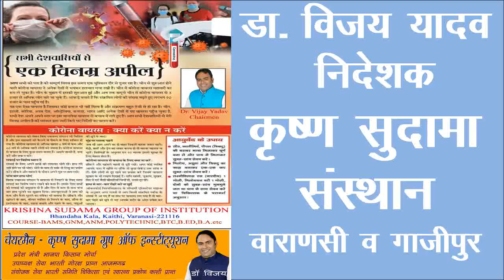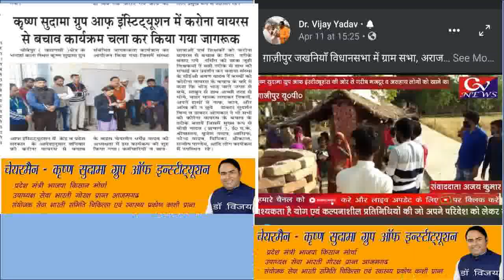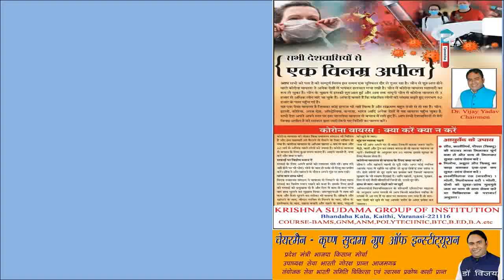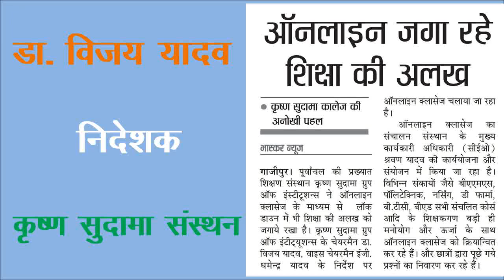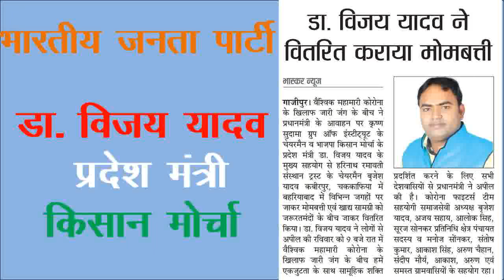Dr. Vijay Yadav ( प्रदेश मंत्री किसान मोर्चा भाजपा )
KRISHNA SUDAMA SANSTHAN VARANASI UP.  (CHAIRMAN)